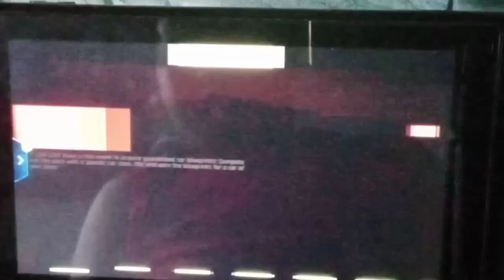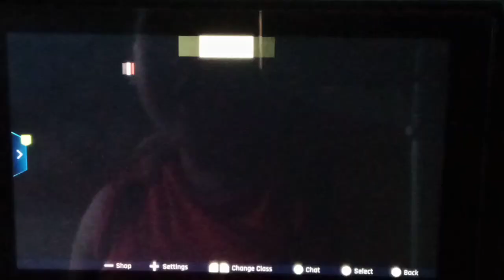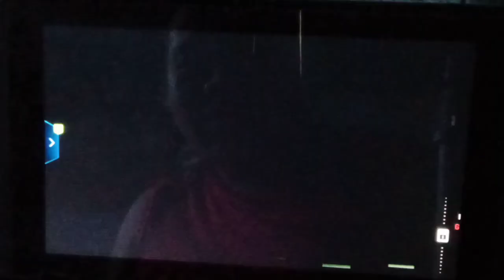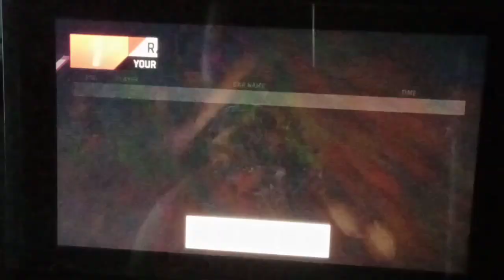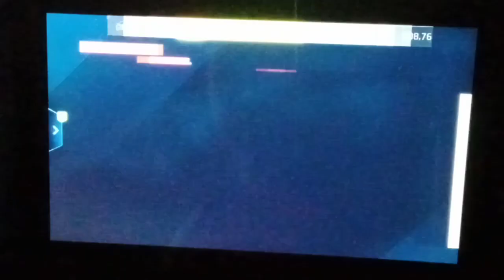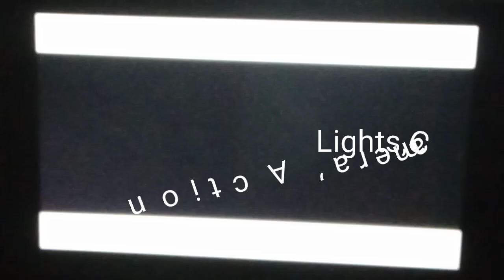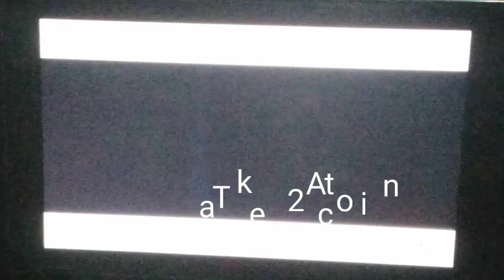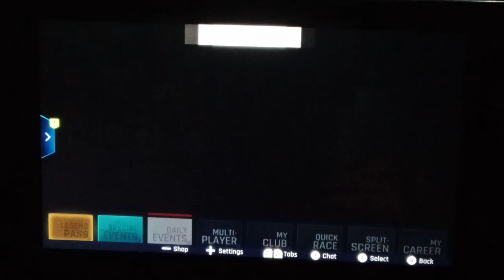(First Movie Scene) Let's Play Asphalt 9 Legends Full Walkthrough Gameplay #48